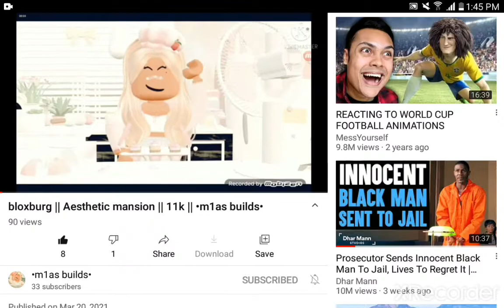Proof That i m subscribed to m1as Build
shoutout to her